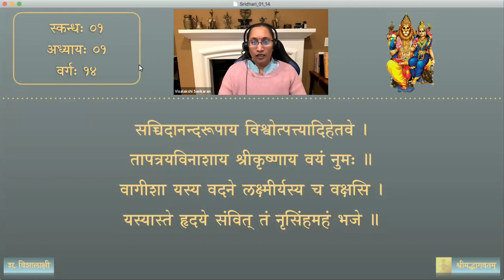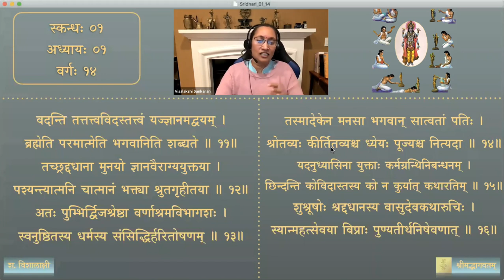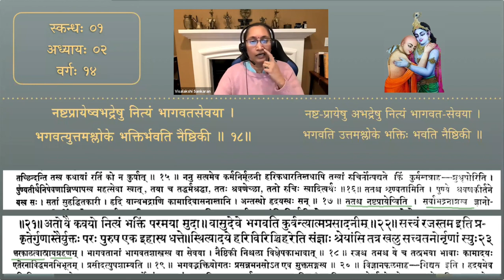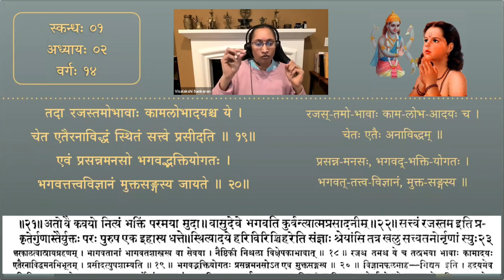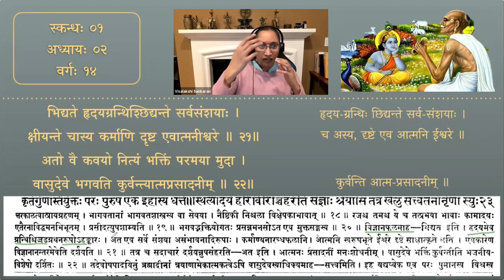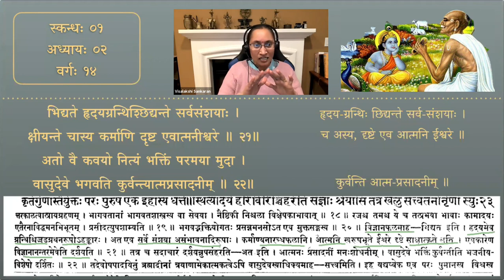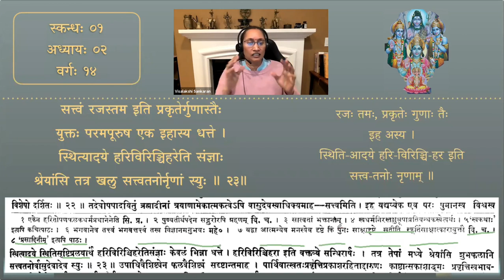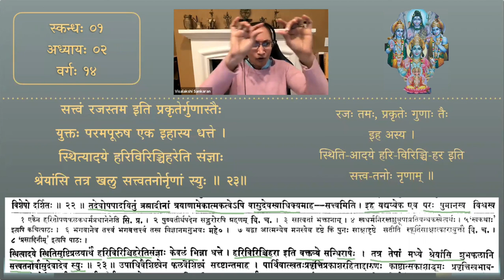श्रीमद्भागवतम् — भावार्थदीपिका — Skanda 01 — Chapter 2 — Session 14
प्रथमः स्कन्धः — द्वितीयः अध्यायः